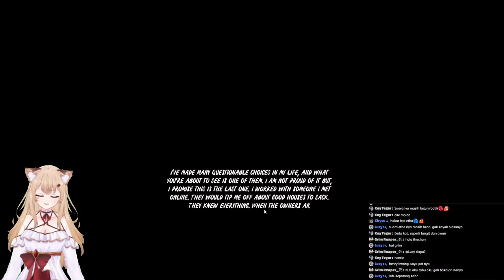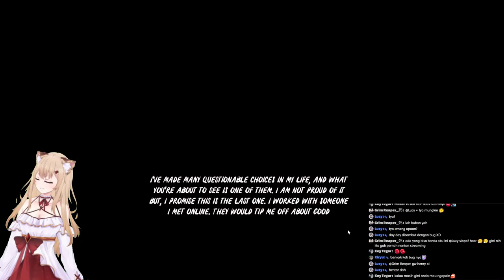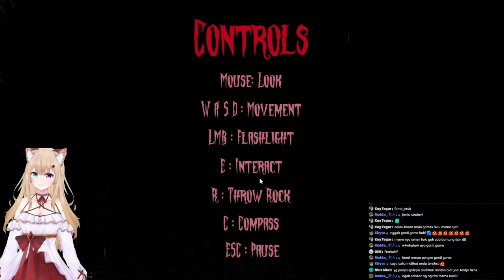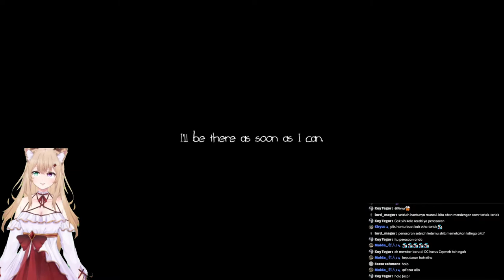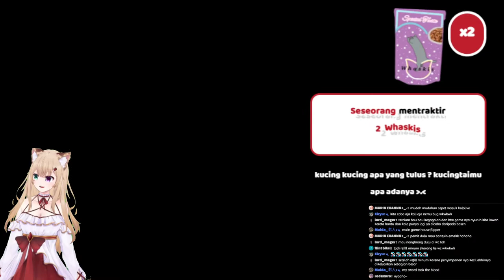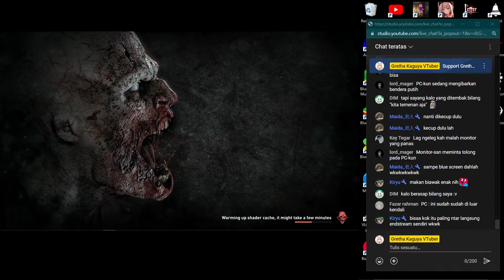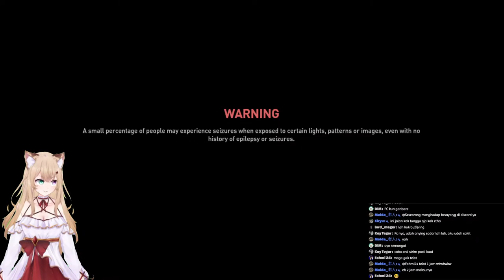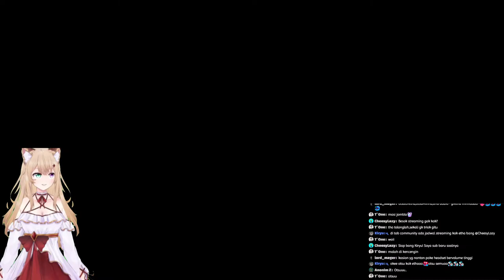【The Last Job】Pulang Kerumah Angker! Adakah Penampakan?? | Horor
🐈 Akankah kita Melihat Penampakan Horor di Rumah Angker Kita?

Whaskis

🐈 PERATURAN STREAMING :

- Mohon Untuk Tidak Spam Chat
- Mohon untuk tidak berkata kasar, dan hal yang berbau sensitif seperti politik, alat kelamin, sara , Agama dll
- Mohon untuk tidak berkomentar tentang Vtuber lain karena hal tersebut kurang sopan, Kecuali Gretha  yg membahasnya terlebih dahulu.

Whaskis
Whaskis

- Main Hashtag
- Fanart
- Meme